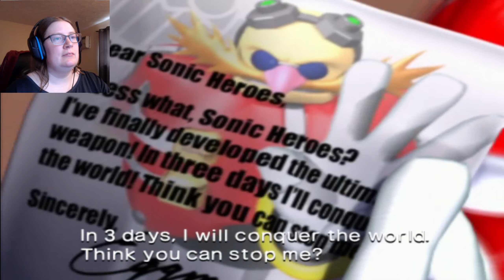Sonic Heroes~ Sonic Heroes~ (Sonic Heroes Gameplay) One (Team Sonic)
My childhood game has come to life and I am ecstatic to play through this game again as an adult. Awww man... The memories! ♥♥♥

"Sonic has returned with his long-time pals Knuckles and Tails to defeat the evil Dr. Eggman. Through teamwork, this powerful group of heroes, along with three other newly formed super teams, must dash past, soar over, and bash through the villainous Eggman's forces. In the fight for world domination, which team will you join?"